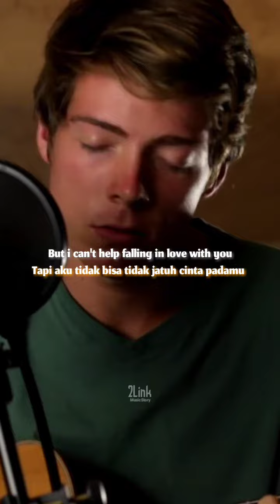Can't help falling in love with you#shorts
Elvis Presley Can't Help Falling In Love Acoustic Cover